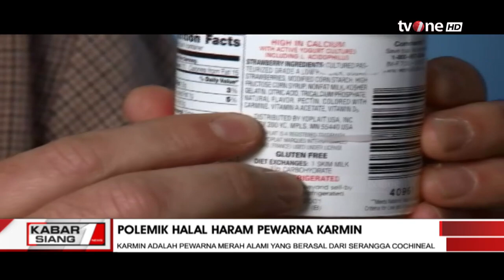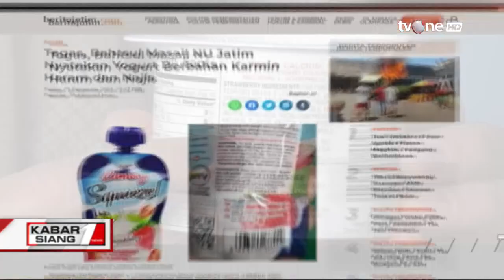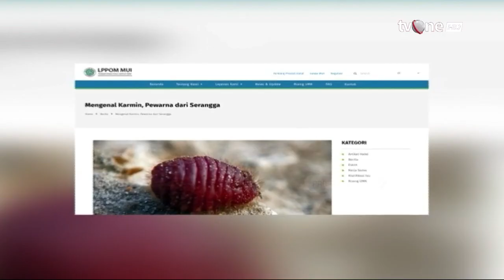PWNU Jatim Putuskan Pewarna Karmin Haram | Kabar Siang tvOne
Kabar Siang, - PWNU Jatim Putuskan Pewarna Karmin Haram | Kabar Siang tvOne

Lembaga Bahtsul Masail Nahdlatul Ulama (LBMNU) Jawa Timur menyatakan pewarna dengan bahan karmin atau carmine yang berasal dari serangga sebagai sesuatu yang haram, sehingga tak boleh digunakan dalam bahan pangan atau kosmetika.

KABSI01
FR01
FM01